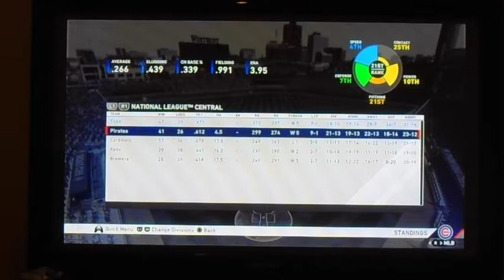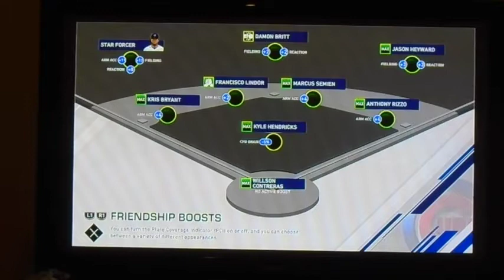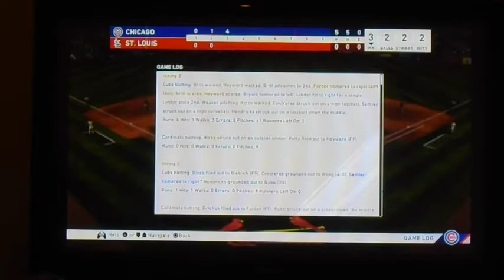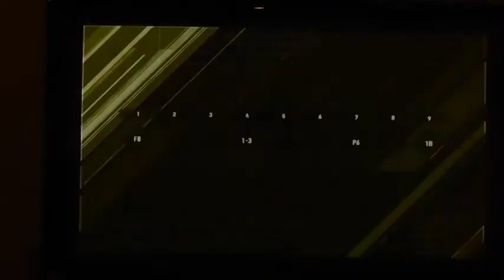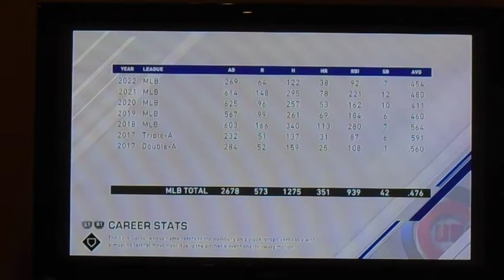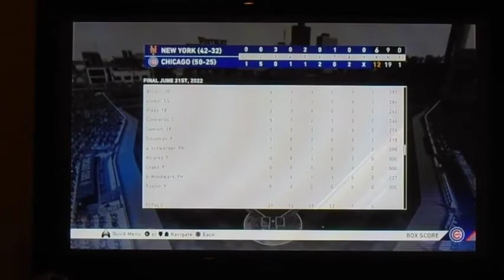I HIT 3 HOME RUNS IN A GAME! | MLB The Show 20 | Road to the Show #58